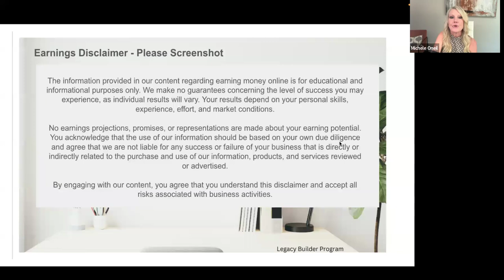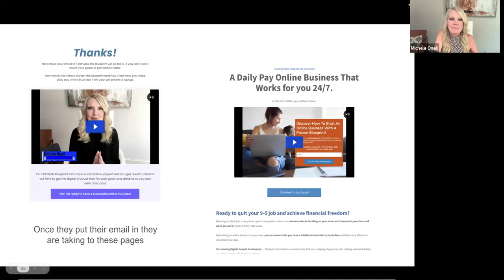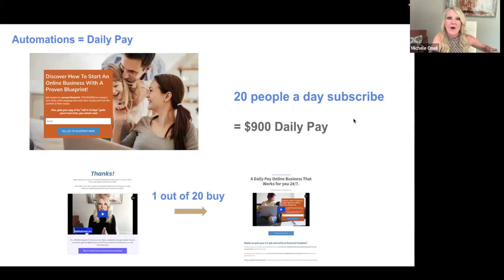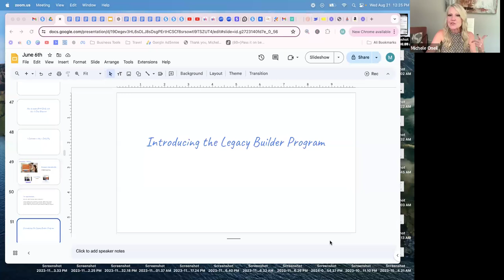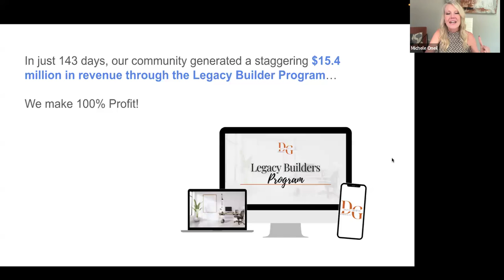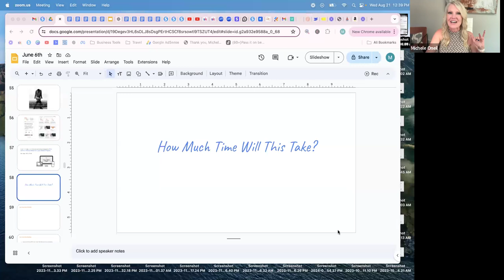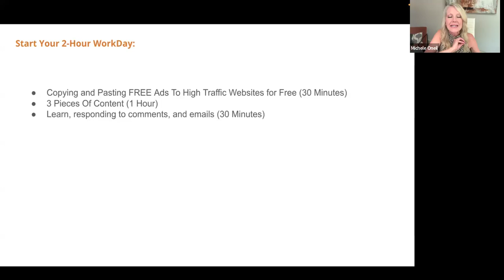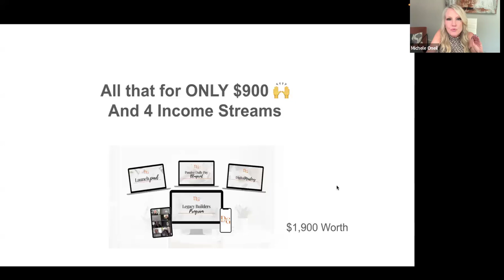No Time, No Problem: How to Build a Thriving Online Business in Just 2 Hours a Day!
I know how hectic life can get, especially when you're trying to juggle work, family, and everything in between. But what if I told you that you can build a thriving online business with just 2 hours a day?

Sounds impossible? It’s not.

Angela's hands-on, practical approach breaks down complex concepts into simple, manageable steps. Her focus on content creation and social media strategy helps clients generate leads and grow their businesses without feeling overwhelmed.

👉 Ready to simplify your digital marketing journey?
Book a free consultation with Angela today!